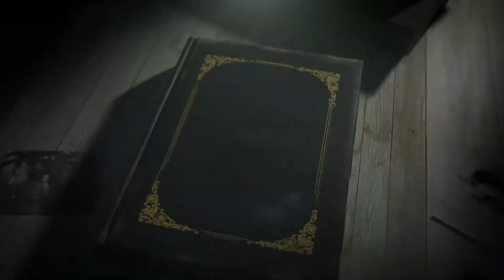This game INFURIATES ME!!!!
I am so bad at this game, and if you like videos like this or wanna see more funny moments or story type videos then subscribing would help me but also notify you for my next uploads, also im gonna be doing more irl videos eventually. bye bye